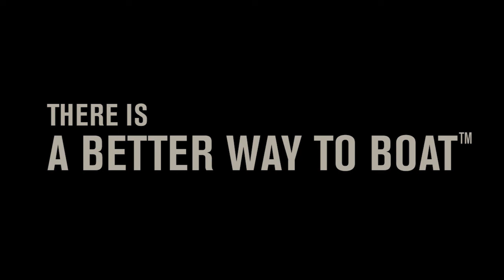World Cat - A Better Way to Boat at Sunrise Marine!